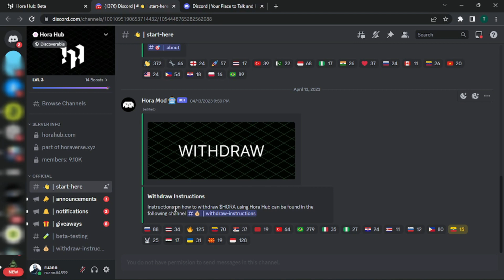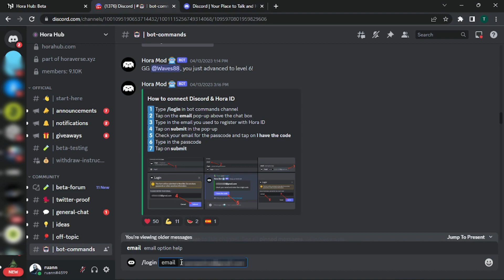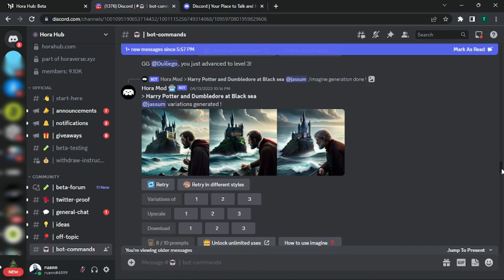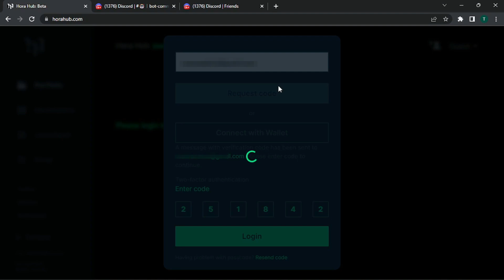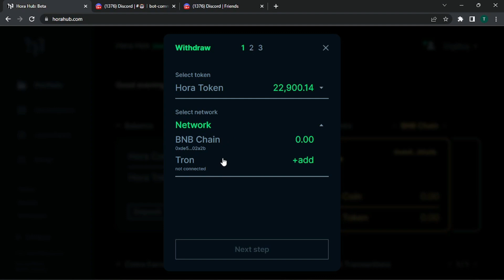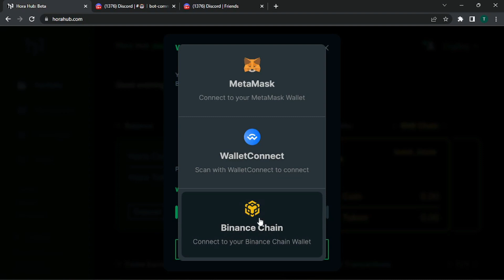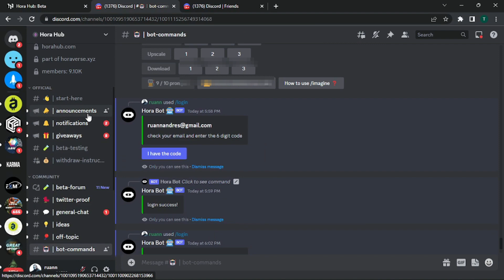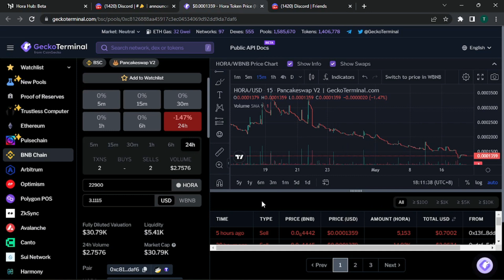HORA Token Withdrawal BSC wallet METAMASK(Tagalog)guide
-Full guide on how to withdraw hora token on metamask wallet. Watch the whole video! Thanks